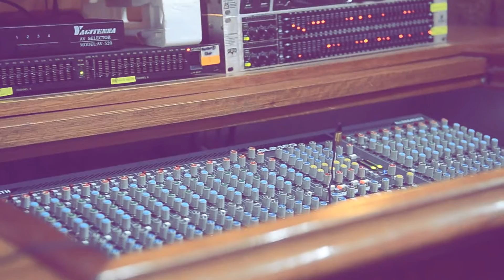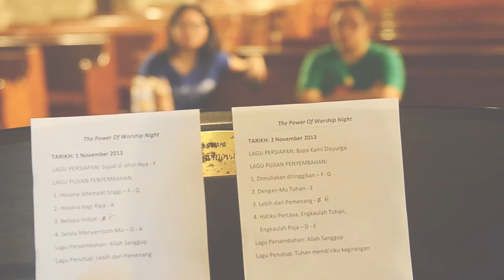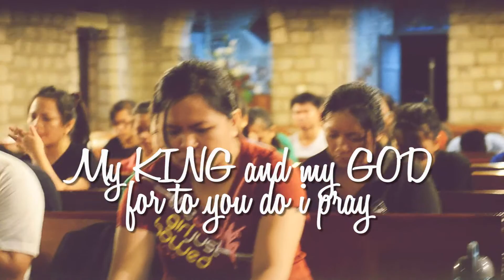The Power Of Worship - St. Michael's Church & All Angels (Behind The Scene)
Hi friends, this is our preparation for the power of worship 2013. We would like invite all of you in areas sandakan. Come with us. We want to experience power in worship. This is first time in church. We together come for healing whatever disease that we have. This is our opportunity experience hand of GOD and Holy Spirit. We want to declare that hand of God work during this event "THE POWER OF WORSHIP. Details:-

Date: November 1st & 2nd 2013
Time: 7.30pm
Venue: St. Michael's Church & All Angels

Be lifted up to glory our GOD, JESUS CHRIST, AMEN...